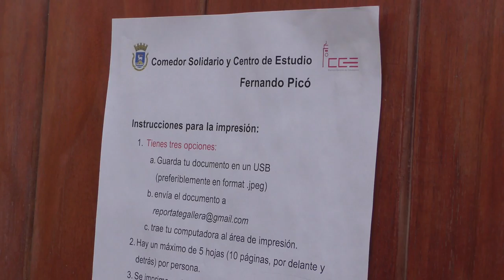Río Piedras / Puerto Rico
Speaker Melissa Mark-Viverito and Council Members sat down with the Rio Piedras community to discuss life after Hurricane Maria and to learn more about the recovery efforts in the community.